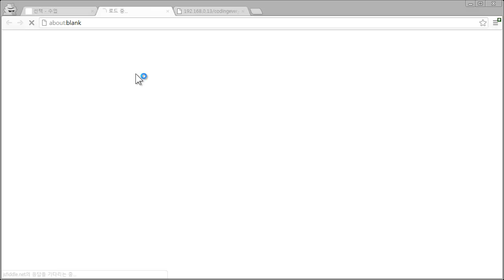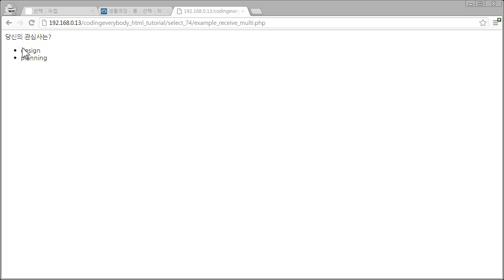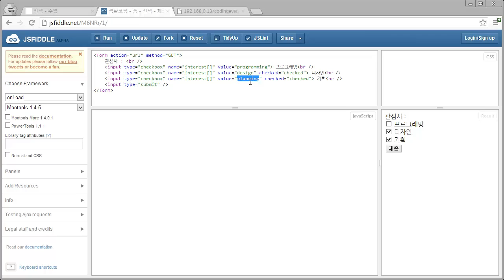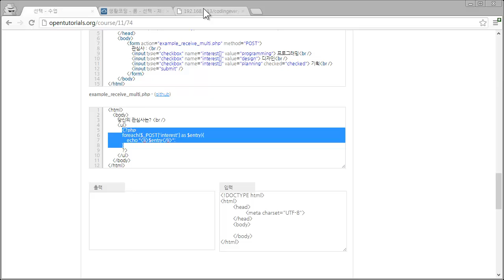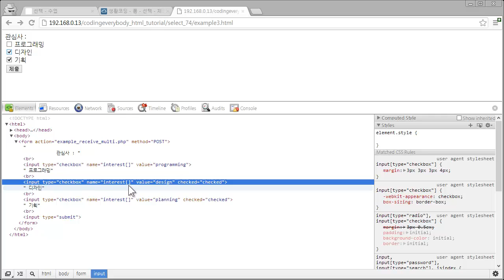폼 선택 체크박스